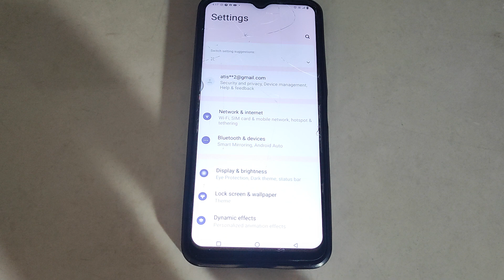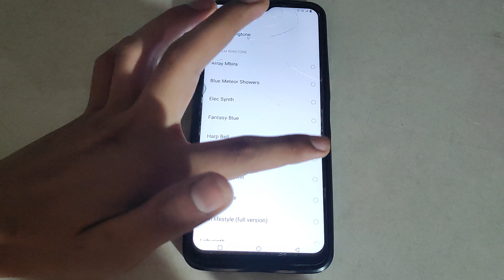How to custom ringtone in Vivo Y02T,Phone ringtone ko kaise change kare